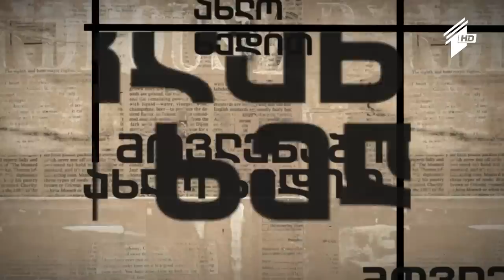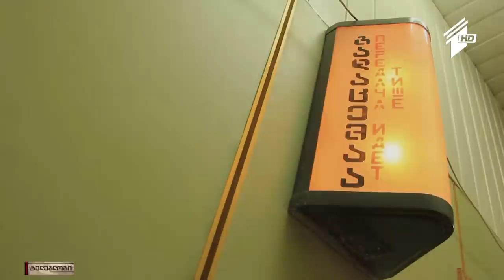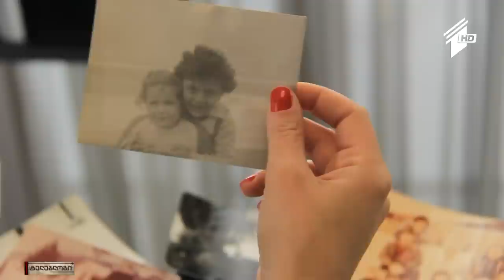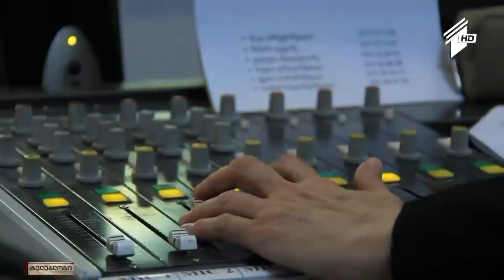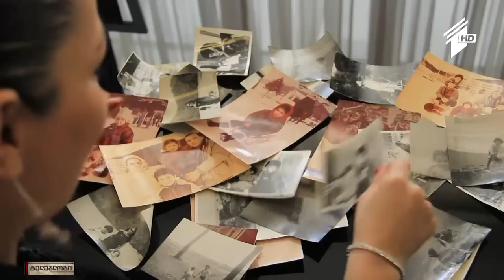ტელებლოგი - „ბელკანტო“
ნინო ბასილიას ფილმი -  "ბელკანტო".
19 ივლისი, 2015
საქართველოში დაწყებული საოპერო კარიერა და ნინო მაჩაიძის განვლილი გზა. ქართველი სოპრანოს წარმატებები მსოფლიოს დიდ საოპერო სცენებზე; თბილისში გატარებული ორი კვირა, კონცერტი და მასტერკლასები.